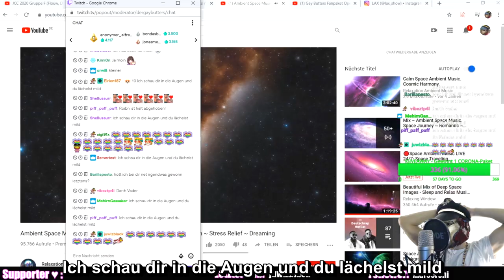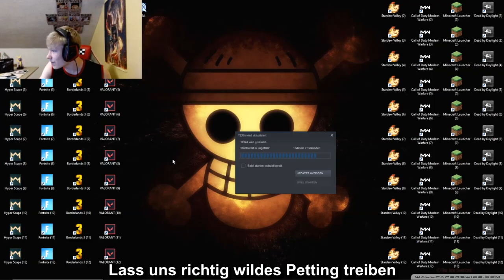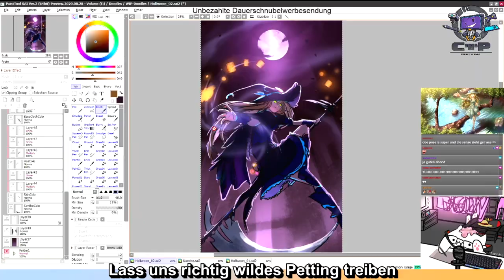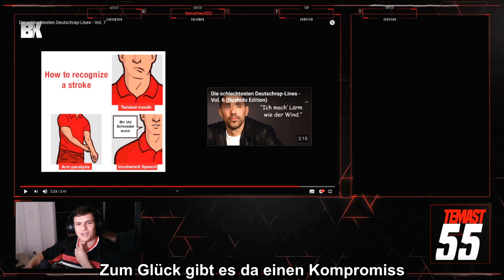STREAMER PRANK #2 - Petting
Dieses Projekt hat eeewig gedauert. Danke an alle (unfreiwilligen) Teilnehmer. Liste unten.
♥♥♥Danke♥♥♥